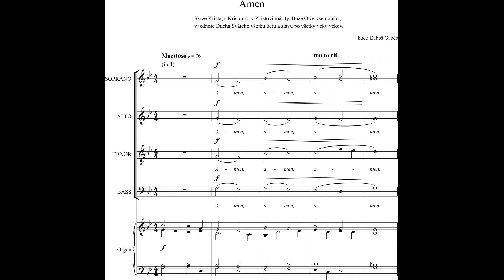Ľuboš Gabčo - Slávnostné Amen (Zbor Vox cantoris)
2. Veľkonočná nedeľa, Nedeľa Božieho milosrdenstva, Dóm sv. Martina v Bratislave, 16. apríla 2023
2nd Sunday of Easter, Divine Mercy Sunday, St Martin's Cathedral, Bratislava, April 16, 2023
Seconda domenica di Pasqua, Domenica della Divina Misericordia, Cattedrale di San Martino a Bratislava, 16 aprile 2023

Choir: Zbor Vox cantoris
Organ: Daniel Gabčo
Director: Eva Gabčová

Ľ. Gabčo - Slávnostné Amen Katedrálny zbor Vox cantoris, Bratislavská arcidiecéza